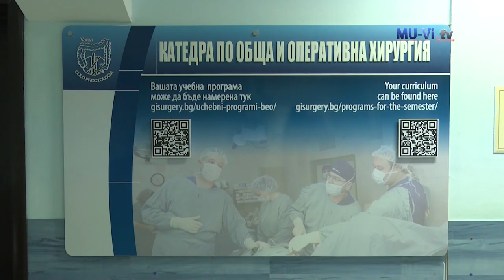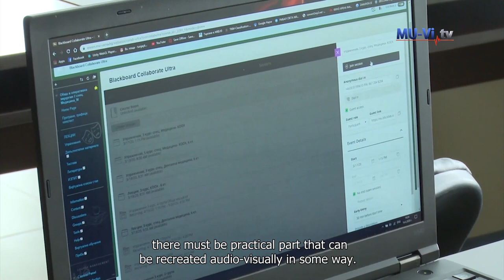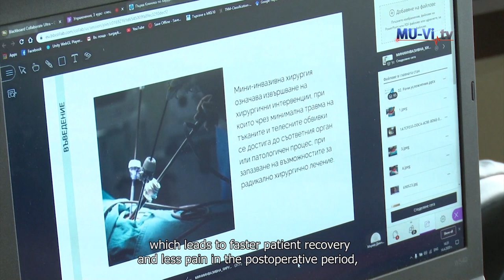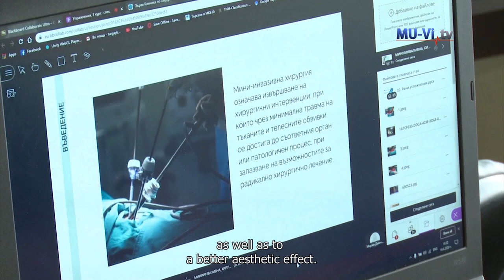Distance Training in General and Operative Surgery at the Medical University - Varna